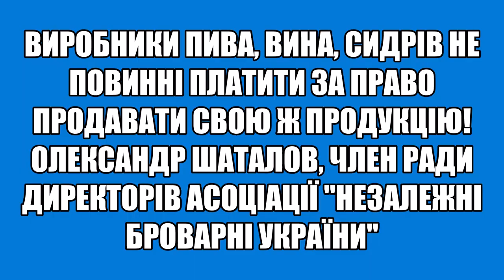Александр Шаталов, “Незалежні броварні України“ о проблемах крафтовых пивоварен.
Корреспонденты медиа-группы "Технології та Інновації" взяли интервью у Александра Шаталова, руководителя пивоварни "Цыпа" а так же одного из основателей молодого профсоюза "Независимые пивоварни Украины". Где он поделился проблемами малых пивоварен, а так же видение выхода из этих ситуаций.